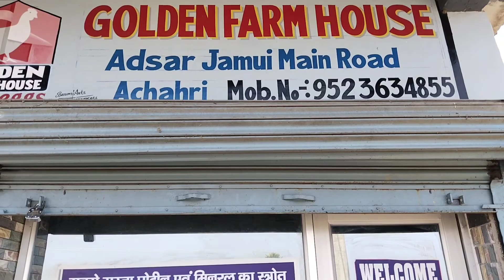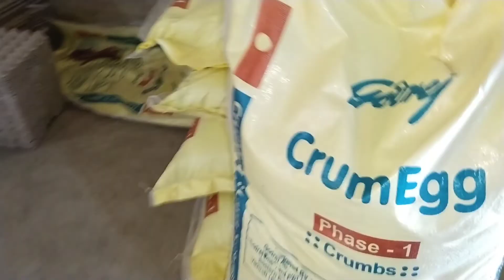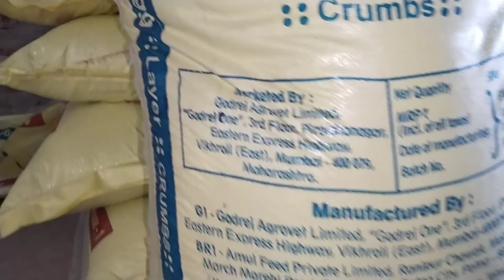Poultry egg farm house पोल्ट्री अंडा का फार्म हाउस